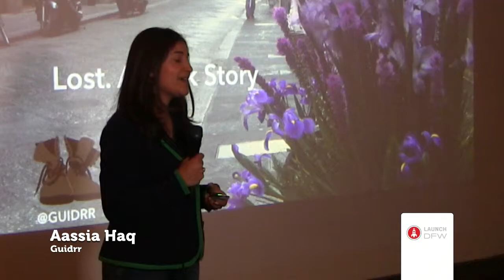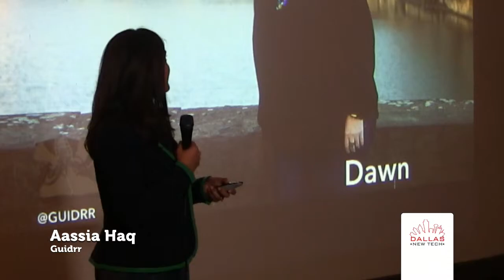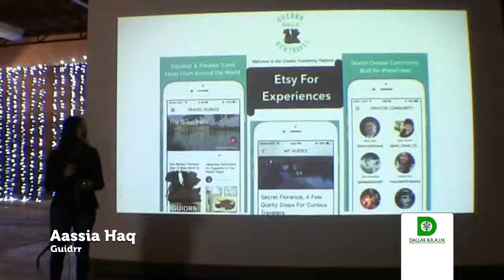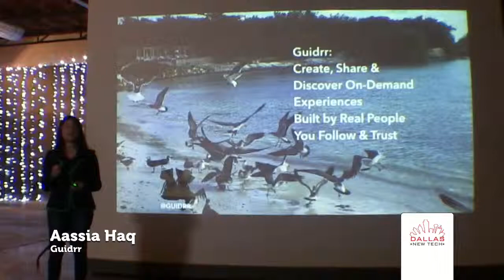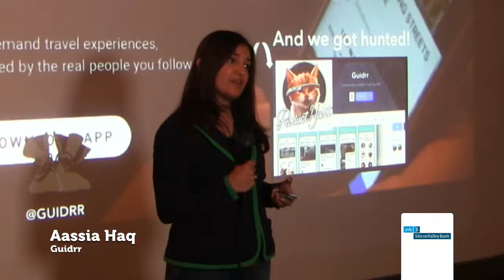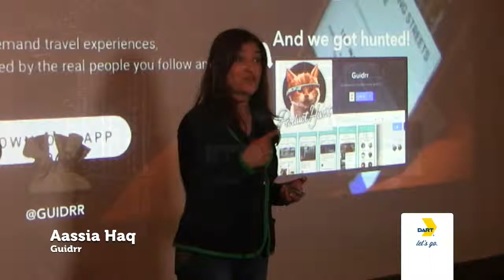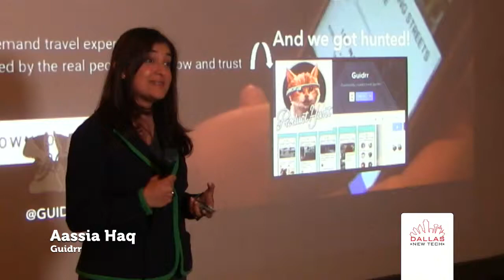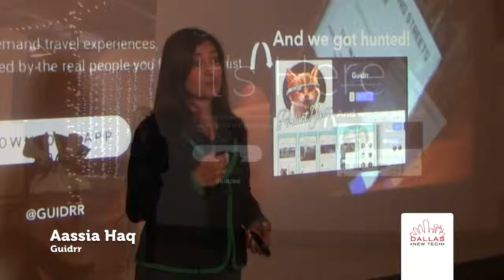Aassia Haq - Guidrr - Dallas New Tech - 12/1/15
Aassia Haq,  Guidrr, at Dallas New Tech 12/1/15